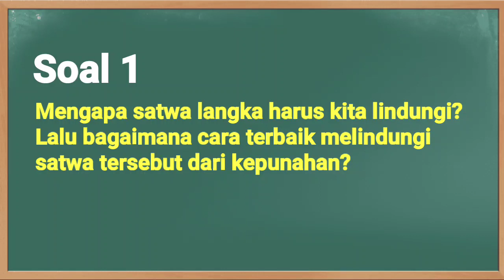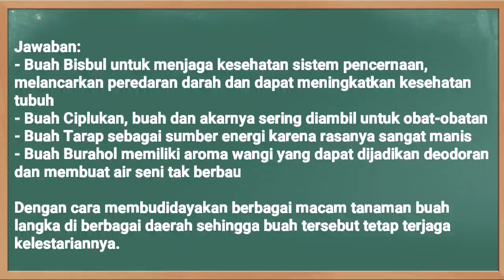Kunci Jawaban TVRI Kelas 4-5-6 SD Kamis 5 November 2020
Soal dan Kunci Jawaban TVRI Hari Ini Kelas 4-6 SD Kamis 5 November 2020 materi Hewan dan Bunga Langka